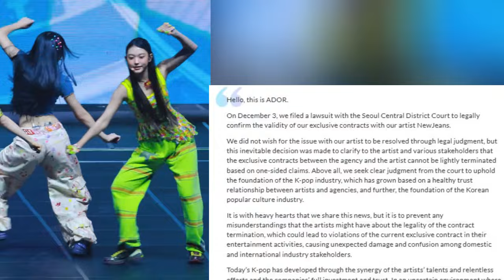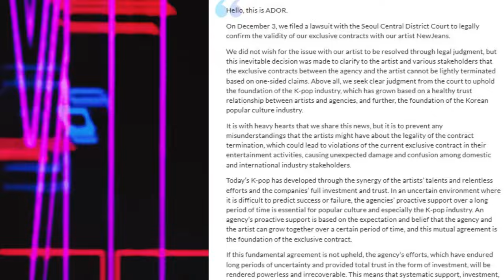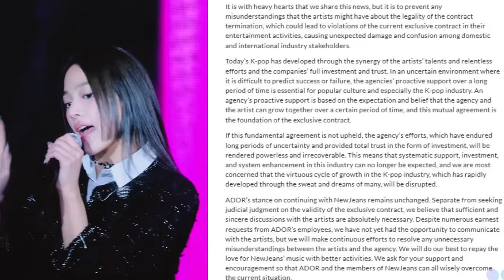BREAKING!! ADOR Has Filed a Lawsuit Against NewJeans Seeking Confirmation of the Validity of Their..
BREAKING!!! ADOR Has Filed a Lawsuit Against NewJeans Seeking Confirmation of the Validity of Their Exclusive Contract